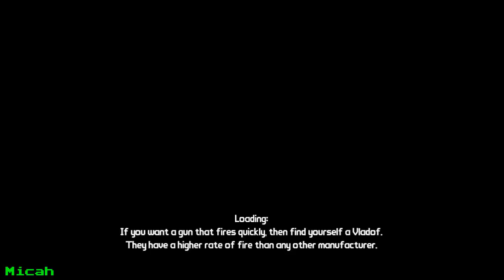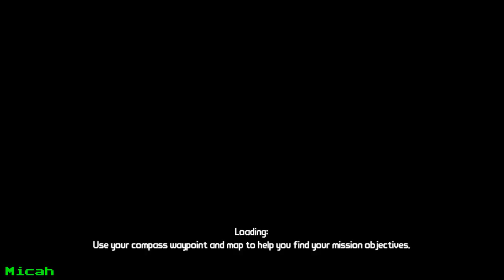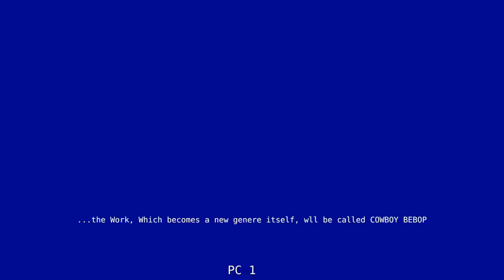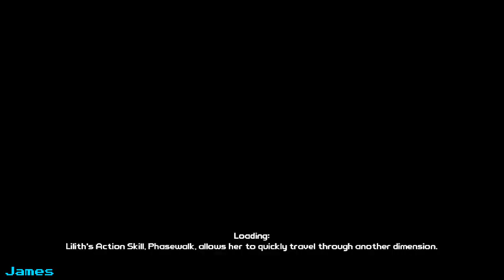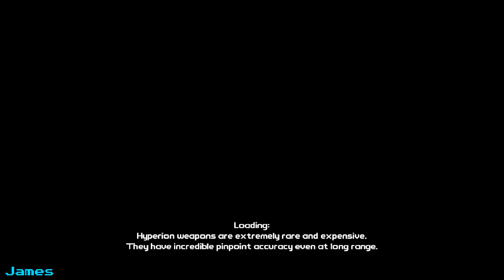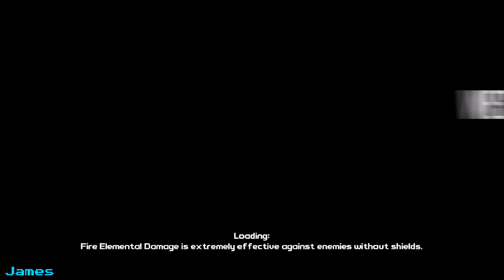2 Dolts borderlands PT14 : Hair of Dog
Continuing on this december we jave more Borderlands!

join us on ticktok Instagram and Twiter @NearlyEpicStudios